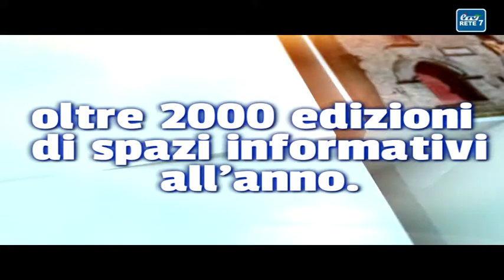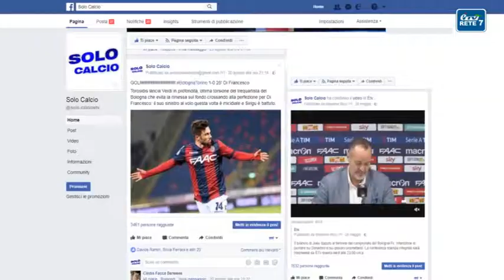Dedalus Puntata del 04 Ottobre 2017 ospite Luca Rizzo Nervo